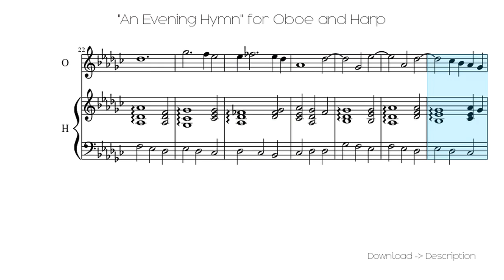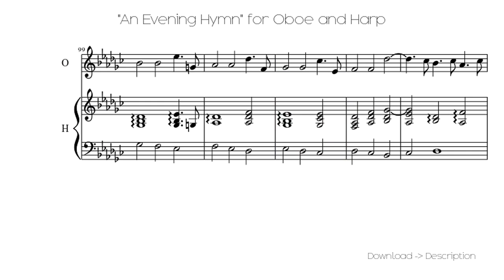🎶 "An Evening Hymn" For Oboe And Harp 🎸🎸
Sheet for song: 🎶 "An Evening Hymn" For Oboe And Harp 🎸🎸